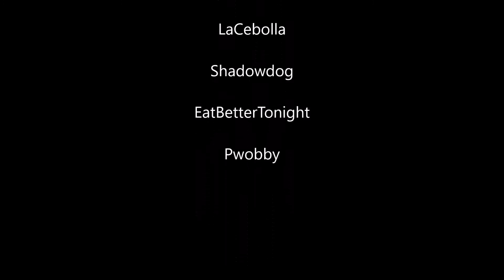Insurgency Funtage #1 (NA)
The Art of Warfare [TAW] has been a leading organized international gaming community since 2001. Over 2,800 members from around the world enjoy our environment of fair play in 40+ games.

Interested in learning more, sitting in on an event, or joining our ranks? Visit taw.net.